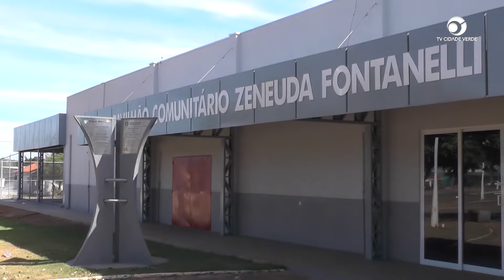dia 29 de maio Inauguração do pavilhão comunitário do bairro popular